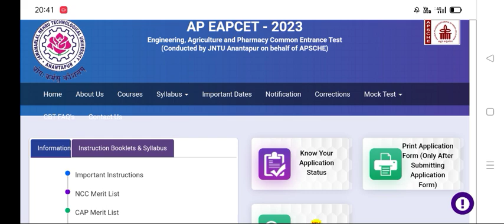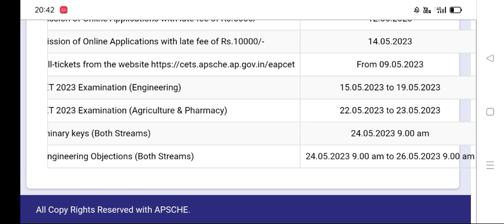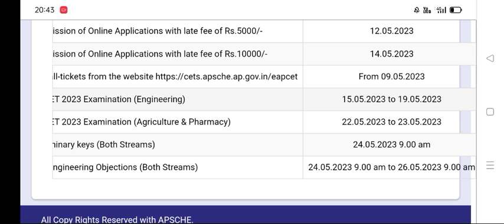Ap Eamcet 2023 Results Release Date May 29th ?? నిజమేనా | ఏపీ ఎంసెట్ 2023 ఫలితాల విడుదల తేదీ?